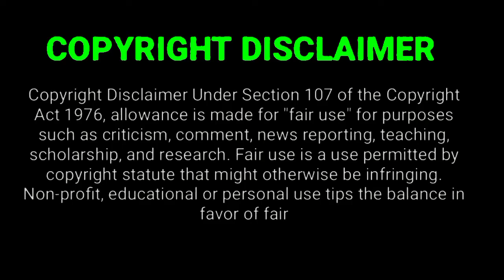💢குடல், மூளை🧠, கை, கால்-னு மொத்த உடலையே பந்தயம் வச்சு விளையாடனும் பகுதி : 07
Tamil Voice Hood is the channel for the viewers who all are missed the best world videos , only because of the language issue . language is not a problem to the taste of world cinema . So we came up with this idea
This is Tamil trending now. If you are a Tamil audience who's feeling bad for missing the ulaga cinema only because of no dubbiing in tamil . Yes ! voice over channel is only for you. To enjoy the story of the best movies . Kindly support us buddies.

Hence these videos are to educate people in an entertaining fashion. Given these are very short videos, the short parts we use within them act as a catalyst to further reading.

The people who wants to delete the footage (if we used one) . instead of give us a copyright strike , you can contact us in Mail : We will remove the content immediately (or) we are ready to give the revenue that we made from those videos.